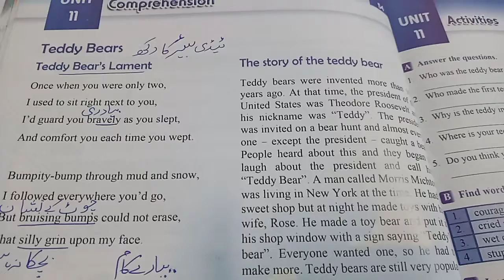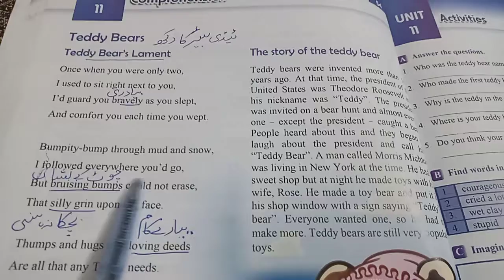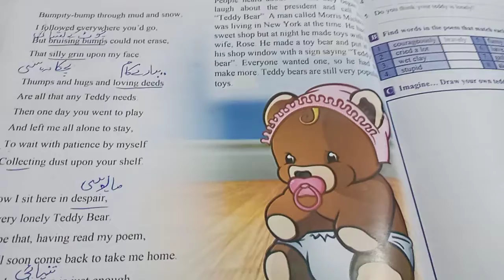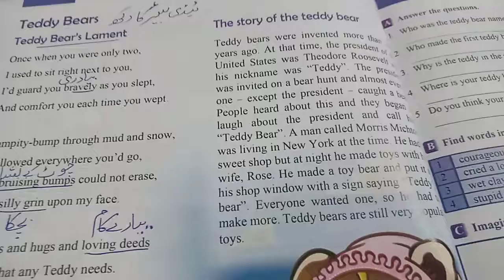Lecture# 17 Level 4 English Literature Unit# 11 Reading+W M